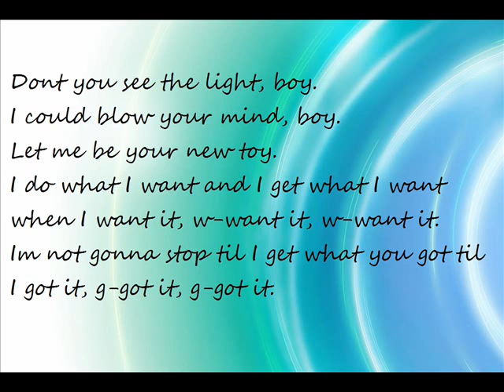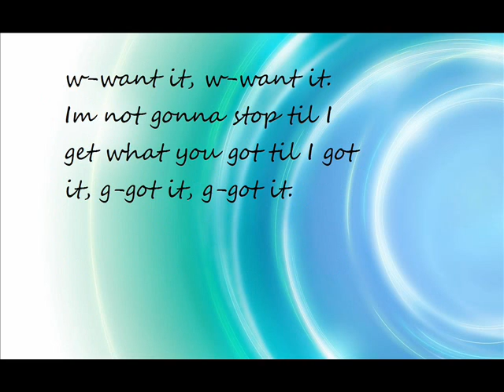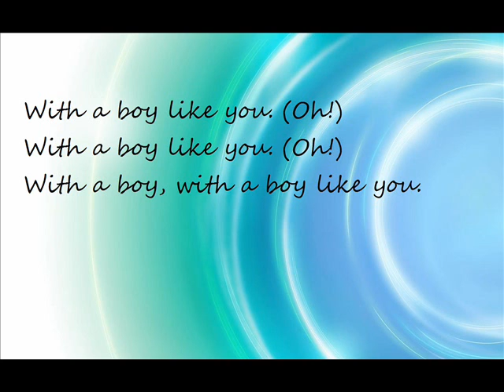Ke$ha ft Ashley Tisdale - Boy like you lyrics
If you like you can tell me which Ke$ha of the pics is fan-made don't forget to subscribe, rate, and well if you want to tell me which one is fan-made,comment.